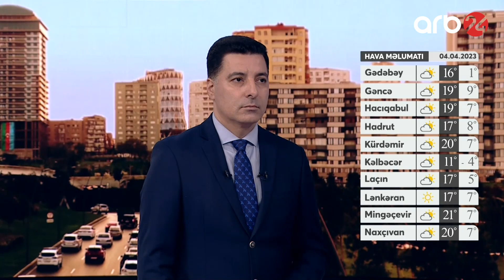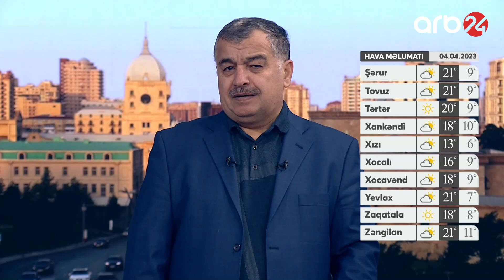Vardanyanın Rusiya yalvarışları: Xankəndidə yeni xaosun təməlləri atılır?